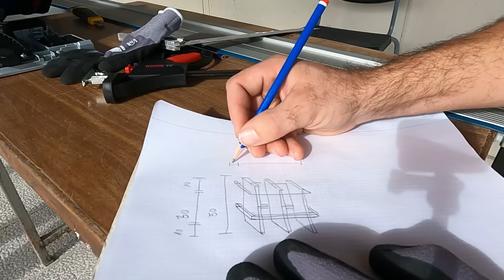Estantería de diseño INDUSTRIAL 🔩 para el BAÑO a Medida IMPRESIONANTE 🎉 Casa Contenedor Paso a Paso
Seguro que te gusta como queda la estantería.

Con unos tubos de acero negro de 16x16, unas tablas de pino y nuevas herramientas que pruebo, queda hecha una estantería muy maja.

Pruebo la sierra de Inmersion de Bosch BITURBO GKT 18V-52 GC (este es el enlace por si quieres echar un vistazo y quedo impresionado con los cortes que hace, ¡mi nueva HERRAMIENTA FAVORITA!

Ya lo veréis en más videos que están preparados qué bien se trabaja con ella y las cosas que se pueden hacer, no te lo pierdas.

Y también estrenamos una lijadora Excéntrica también de BOSCH, el modelo GEX 18V-125 (enlace por si quieres mirar más detalles Deja un acabado muy fino en la madera.

Haremos también el marco del espejo y nos pondremos con los azulejos y más cosillas... Pero para el próximo video, ¡nos ponemos con el rodapié!

Muchas gracias por estar ahí y ¡FELICES FIESTAS!

Un saludo.

👉 Sierra de inmersión
👉 Lijadora excéntrica
👉 Sargento de escuadra
👉 Soporte amoladora
👉 Puedes seguirme en INSTAGRAM: @sobreviviendoando
🔨 Las herramientas que utilizo🔧
➤ Radial/Amoladora a batería
➤ Radial con cable
➤ Sierra circular
➤ Sierra de inmersión
➤ Sierra de calar
➤ Lijadora mouse
➤ Lijadora excéntrica
👇 Lo que uso para grabar👇
➤ Cámara GoPro
➤ Kit soportes GoPro
👌 Si quieres, aquí puedes dejar un apoyo para la creación del contenido del canal ¡GRACIAS!

Poco a poco y paso a paso te voy mostrando como con container o contenedor de obra se puede hacer una casa.

Sin haber puesto nunca un azulejo, ni pladur, fontanería... Aprendo poco a poco junto a otros canales de YouTube y te voy enseñando el proceso de hacer la casa con un contenedor. Más adelante te hablaré de los precios y los trucos aprendidos por si pudieran servirte para empezar tu propio proyecto.